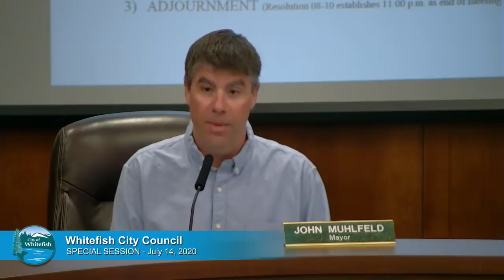Whitefish City Council - special session - JULY 14, 2020